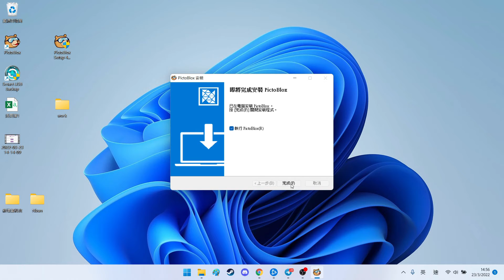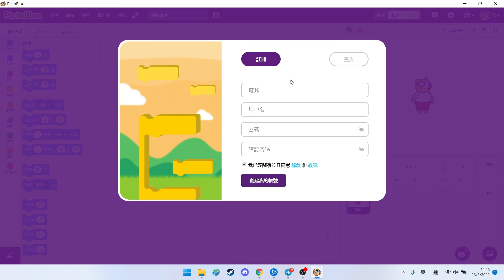PictoBlox 安裝及開帳號